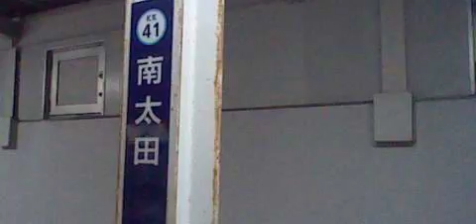夜の京急線南太田駅上りホームに到着した普通品川行き1500形！下り1番線ホームには、下り普通浦賀行き800形が停車中！下り8両編成の電車が通過！上り普通品川行き1500形発車！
夜の京急線南太田駅下り1番線ホームから撮影！
南太田駅上りホームに、上り6両編成普通品川行き1500形の電車が到着！
下り1番線ホームには、下り普通浦賀行き800形の電車の電車が停車中です！
下り8両編成の電車が通過して行きます！
上りホームに停車中の普通品川行き1500形の電車が、お隣の次の停車駅黄金町駅に向けて発車します！